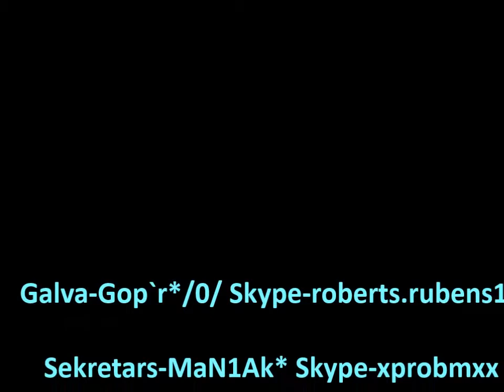counter-strike frag movie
Make By Gop`r*/0/
Smoke-_-
MaN1Ak*